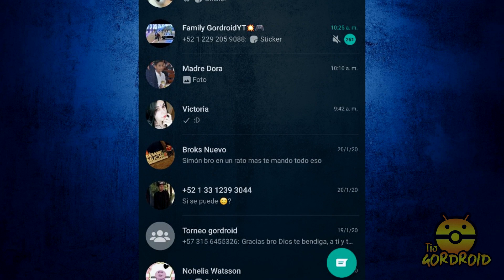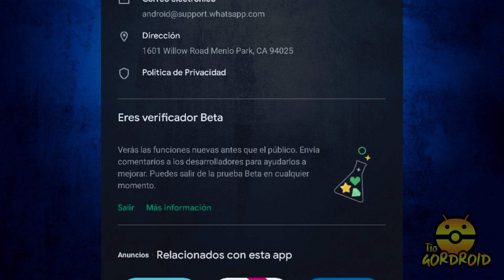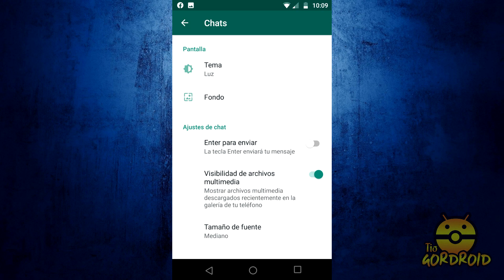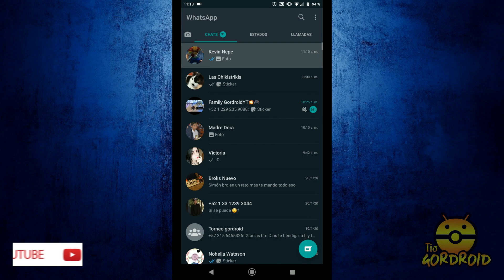Activar WHATSAPP DARK MODE - MODO OSCURO Ya Disponible OFICIAL!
Sean bienvenidos a un nuevo vídeo!
Esta vez les mostramos como hacer WhatsApp MODO OSCURO!
Espero el vídeo les guste y les funcione!

PAZ!